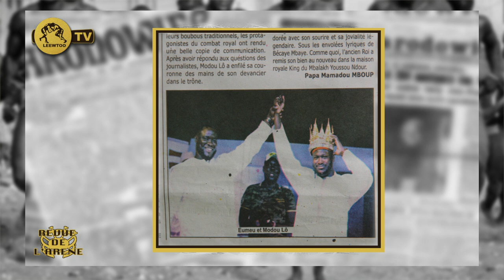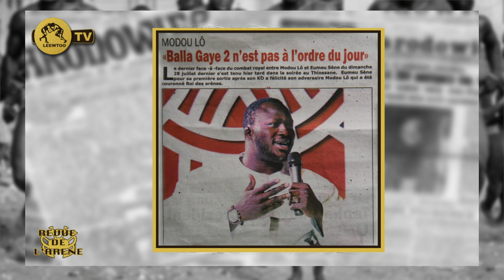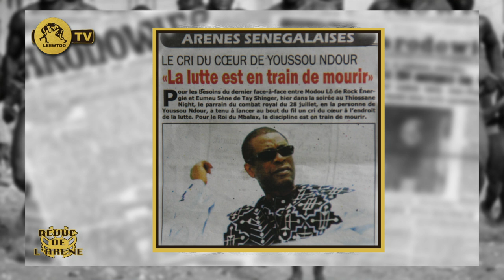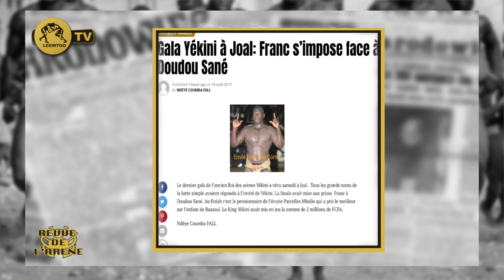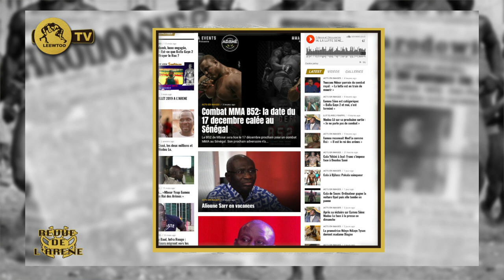REVUE DE L' ARENE DU 19 AOUT 2019